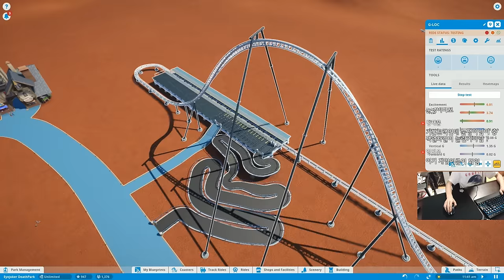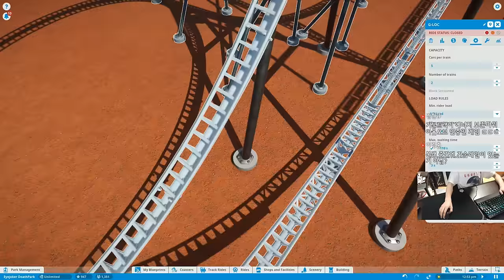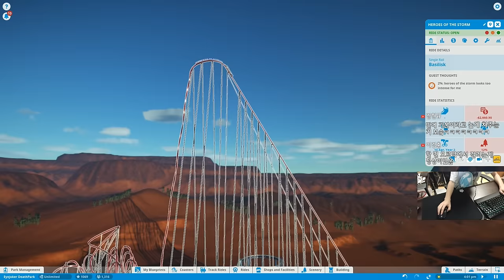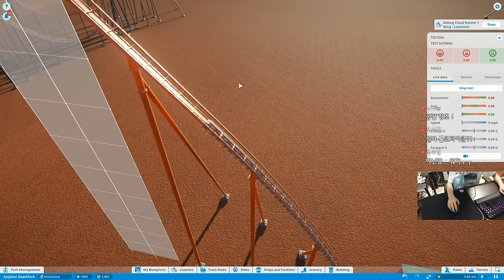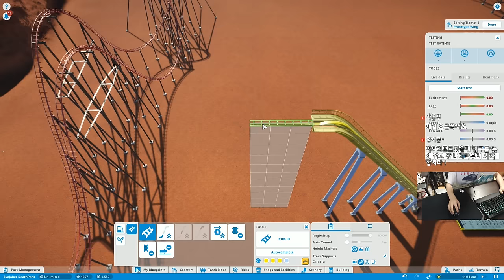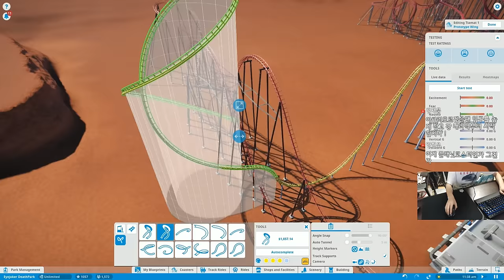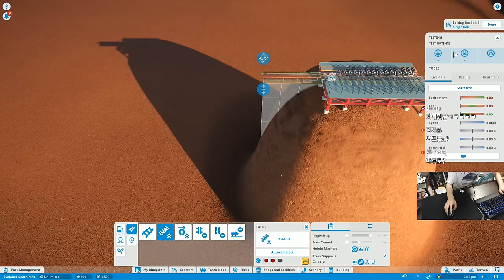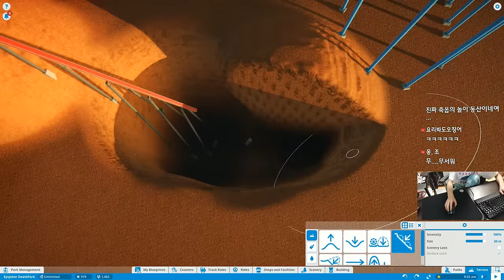플래닛 코스터 - 죽음의 놀이동산 #8 | 눈쟁이